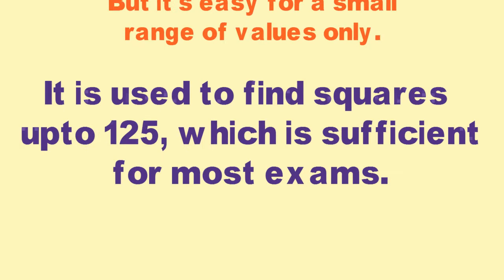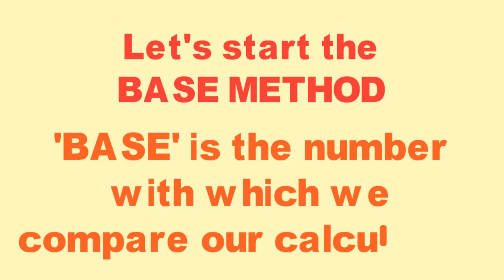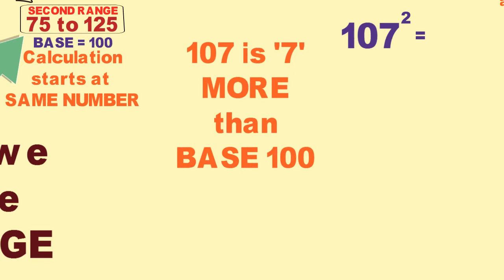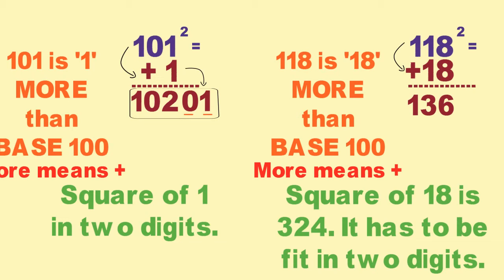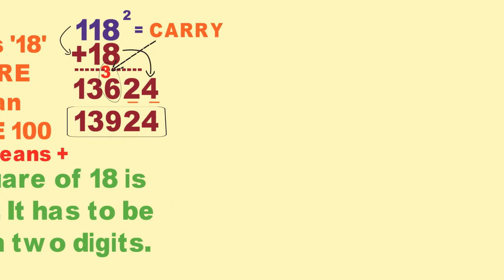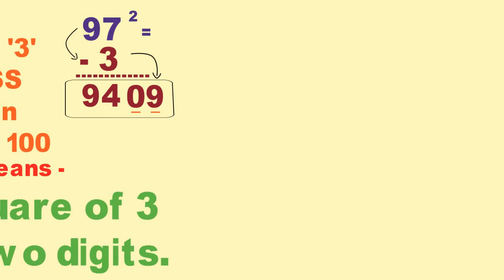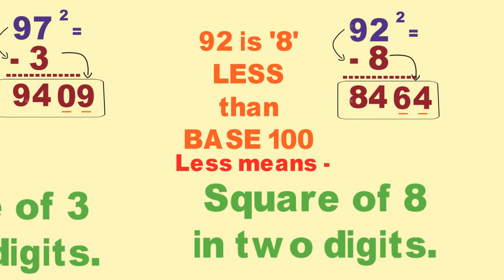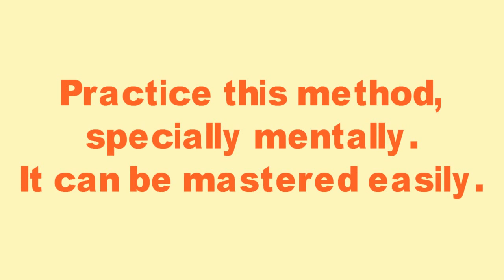Short Cut for Finding Squares PART 2 - Bank PO Clerk SSC CMAT CAT Govt Jobs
Short Cut for Finding Squares - Bank PO Clerk SSC CMAT CAT Govt Jobs

The Brainy Owl is the official channel of:
EDEX Institute, Behind Prestige Chamber, Near Narinder Cinema, Bus Stand Jalandhar

Multiplication
Multiplication tricks
One line multiplication
Vedic Multiplication
Vedic Maths
Vedic mathematics
Quicker Maths
Maths Shortcut
Calculation Short cut
Calculation tricks
Quant tricks
quant short cuts
easy calculation
easy multiplication
SSC 2017
SSC CGL 2017
IBPS 2017
SSC 2016
SSC CGL 2016
IBPS 2016
CLAT preparation
CAT preparation
CMAT preparation
IAS preparation
Government job
Govt jobs
NDA preparation
Bankers adda
Bank po
Bank clerk
Cmat 2017
Cmat exam
Cmat preparation
Cmat preparation videos
Cmat lecture
Cmat syllabus
Reasoning tricks
Reasoning
Logical reasoning
Logical reasoning preparation
Reasoning preparation
IBPS RRB
English grammar
English vocabulary
Banking terms
EPFO exam
Sarkari naukri
MBA Entrance
BBA Entrance
Law Entrance
Law Entrance
GRE GMAT